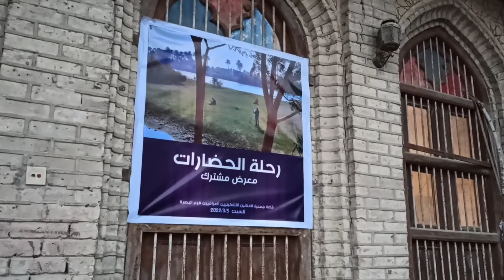"رحلة الحضارات " معرض تشكيلي مشترك لفناني العراق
"رحلة الحضارات " معرض فني مشترك لفناني العراق في جمعية الفنانيين التشكيليين فرع البصرة
المكان الشناشيل ،نظران ، البصرة ،العراق
الزمن الثلاثاء 8/3/2022